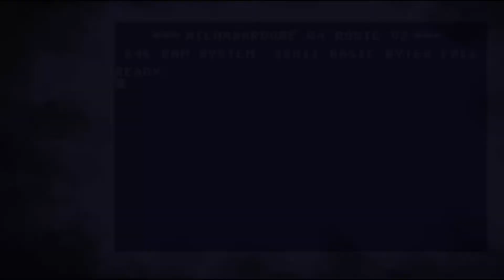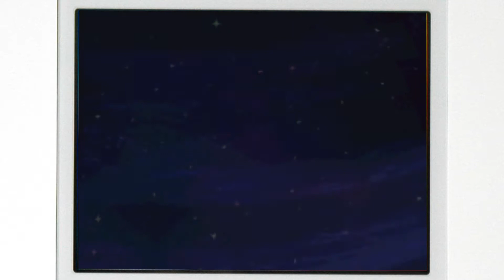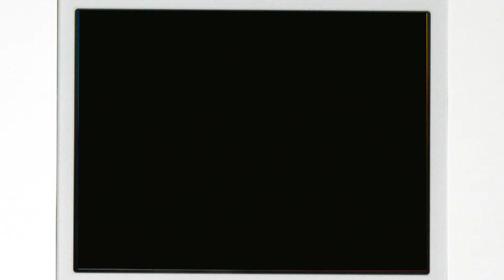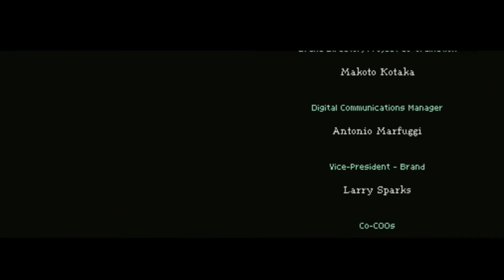Dragon Quest IX: Sentinels of the Starry Skies (DS) -PART15- CORVUS & ENDING!!!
Dq9 ending & Corvus //_Nilshaxard